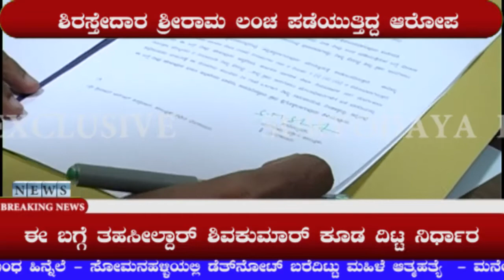NEWS 02 03 2017